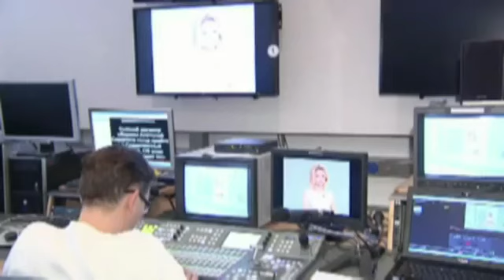Фильмы сайта "Свобода слова" Кастинг дебилов России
Кастинг дебилов России